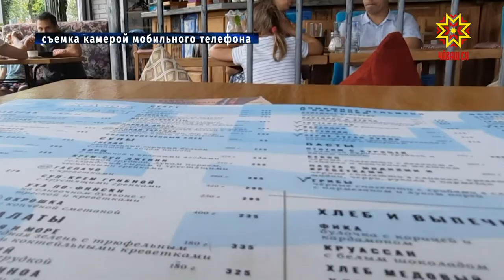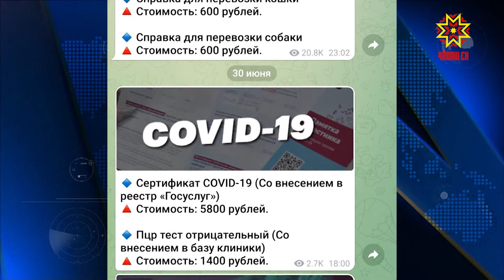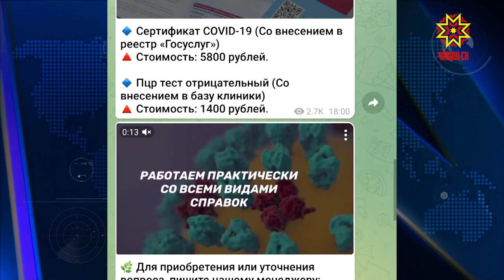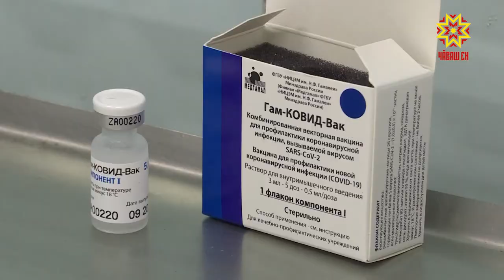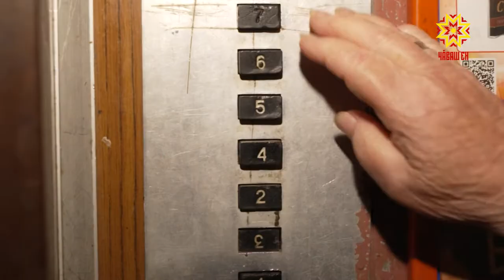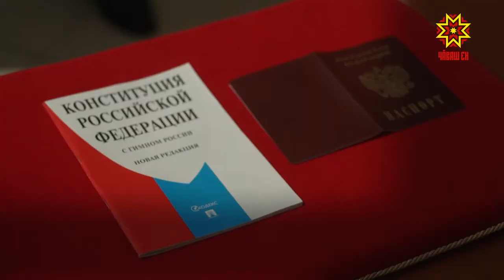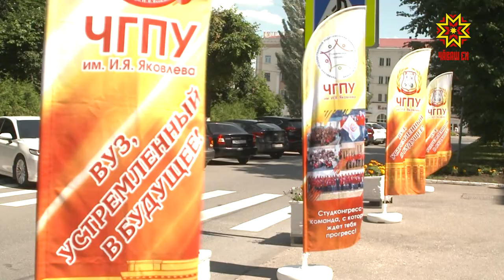Республика 01.07.2021 на русском языке. Вечерний выпуск